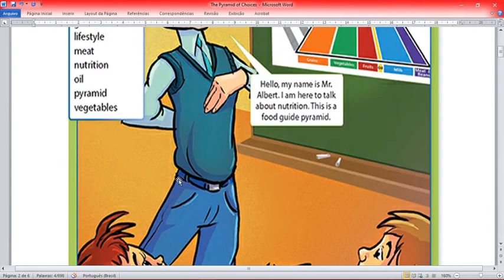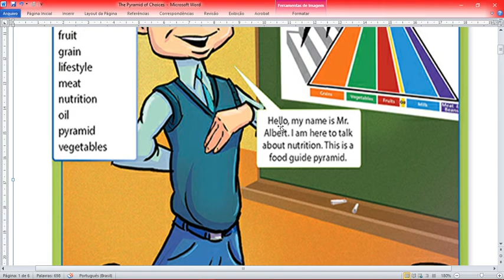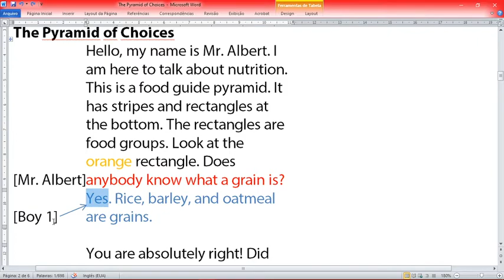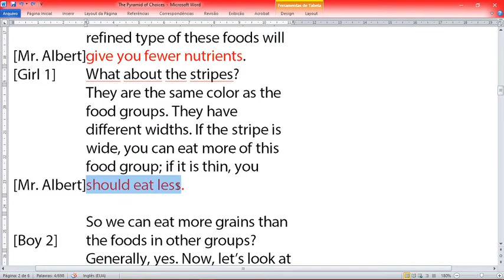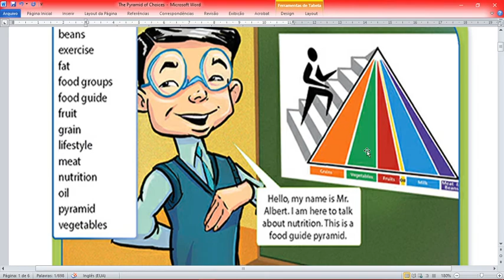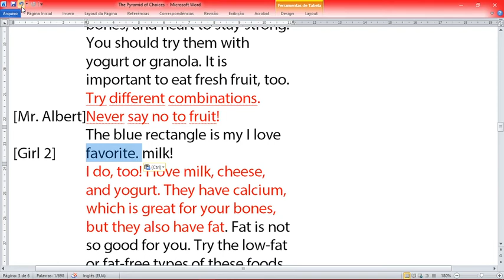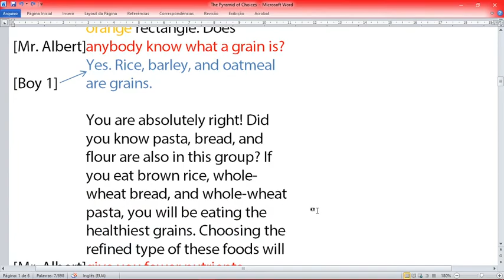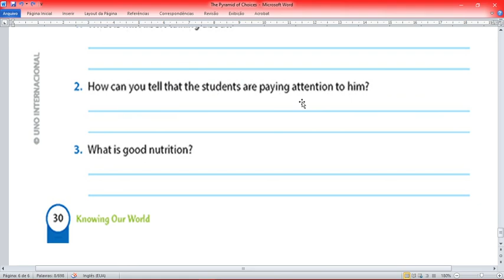4th English Class 7th grade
English Class to 7th grade - Remote Classes